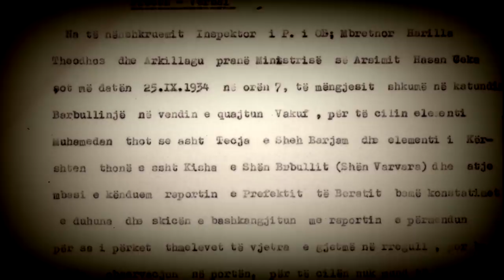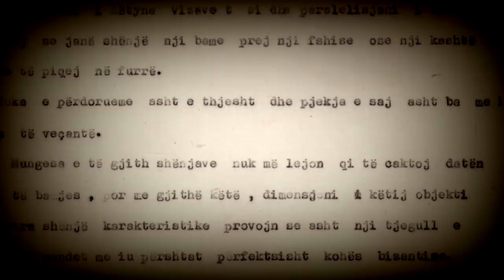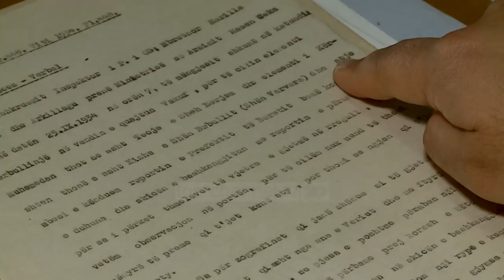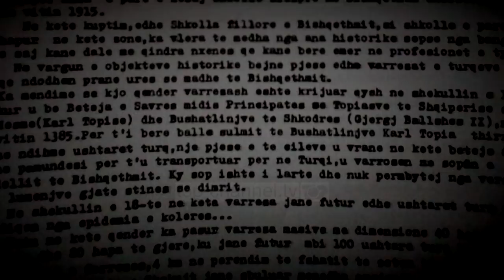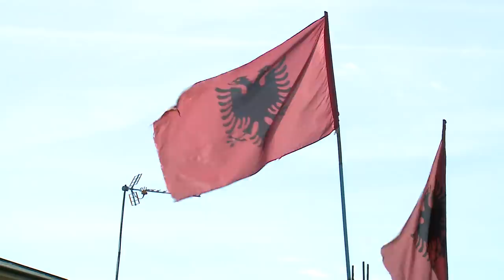Gjurmë Shqiptare - Beteja e madhe e Savrës. Kush i tradhetoi arbërorët?!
Beteja ishte aq e fortë sa edhe sot mbi tokë dalin eshtra... Kujt i përkasin? Ku ndodhi kjo betejë e arbërorëve? Përse për të flitet kaq pak? Çfarë thonë dokumentat e panjohura dhe arkeologët? Zbuloni këtë histori të jashtëzakonshme duke ndjekur videon e plotë të dokumentarit të gazetarit Marin Mema